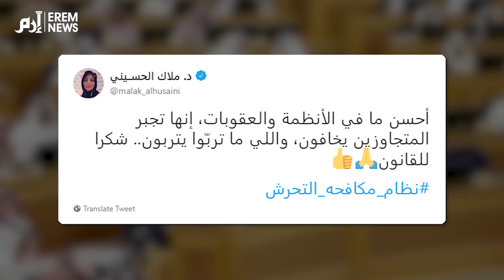“الشورى السعودي” يقر قانون مكافحة التحرش.. وتباين آراء السعوديين حوله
هيمن الحديث حول إقرار أول نظام قانوني يتضمن عقوبات مشددة ضد المتحرشين في السعودية، على نقاشات أبناء أكبر بلد خليجي فور إعلان مجلس الشورى موافقته على النظام، ما يعني قرب تطبيقه في جميع أنحاء البلاد